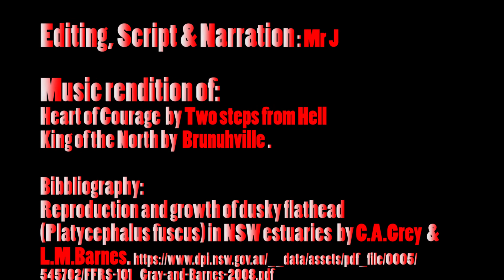Fish Profile @ Cabbage Tree Bay : Dusky Flathead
The Dusky Flathead is an iconic fish species of the East Australian Coast.